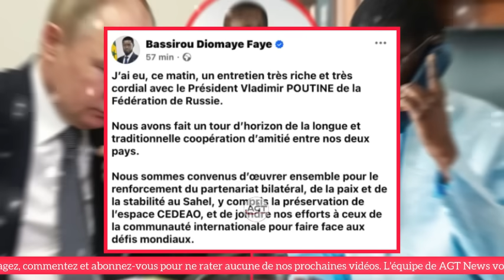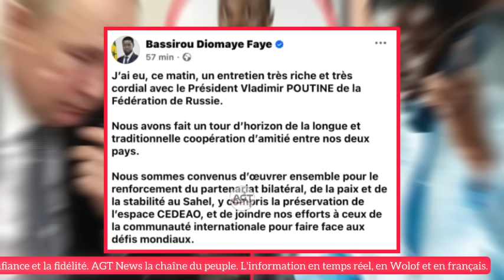Voici Diomaye et Poutine au téléphone… Ce qu’ils se sont dit sur… Ousmane SONKO a…